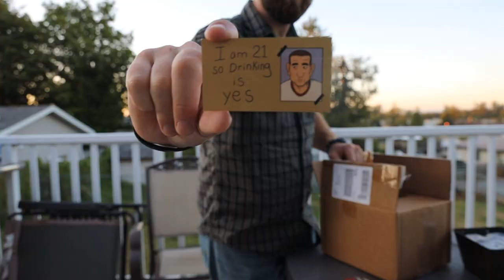Undergrads Movie Kickstarter Unboxing #1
The first wave of Kickstarter rewards for those who backed the Undergrads movie arrived at my doorstep for here it is!